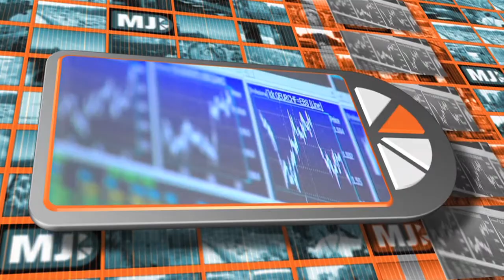Me Judice - Piet Duffhues over de kredietunie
In het verleden waren de Raiffeisen- en Boerenleenbanken kredietunies maar die principes zijn verwaterd.
Piet Duffhues, Em. hoogleraar Ondernemingsfinanciering Tilburg University, denkt dat met name voor het Kleinbedrijf binnen het MKB hier veel profijt van kan hebben.
In het buitenland bestaan ze nog wel, in meer dan 100 landen.